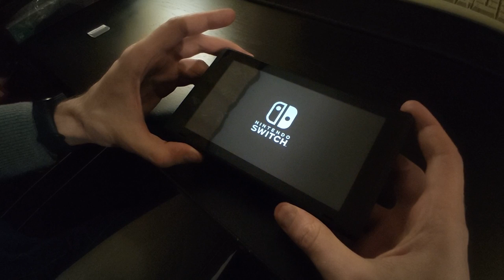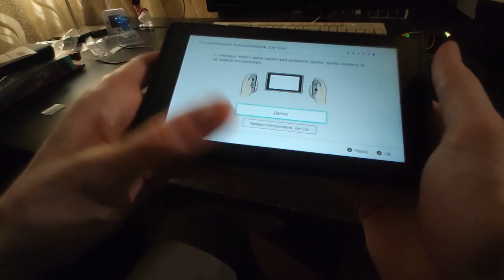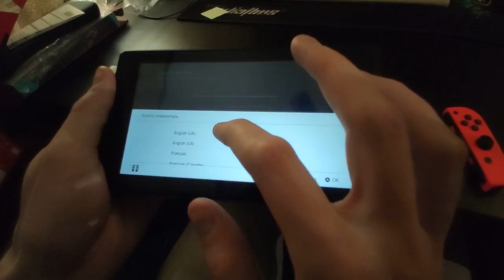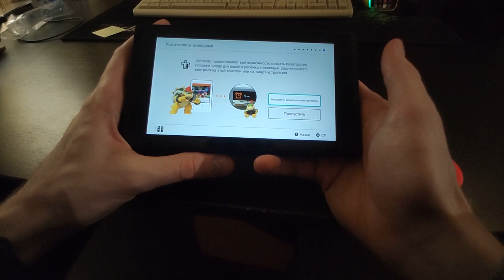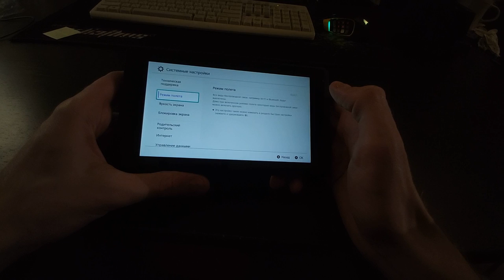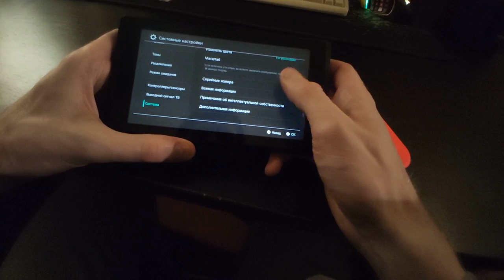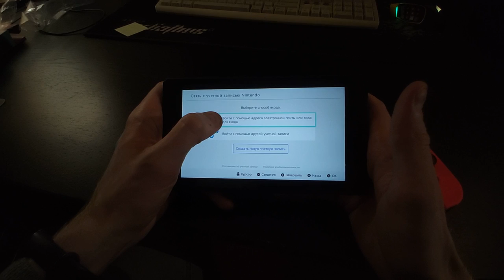Первое включение NINTENDO SWITCH. Карта геймера в описании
Привет! В этом видео мы впервые включаем новенькую Nintendo Switch и покажем Вам весь процесс, а также поделимся первыми впечатлениями об этой игровой консоли! Если Вы хотите купить такую же приставку, то мы оставили ниже всю необходимую очень полезную информацию, как сделать это с выгодой!

Карта для геймера ALL Games с очень крутыми  и твоим никнеймом. Розыгрыши, конкурсы, и возможность бесплатно получать игры и даже технику! Оформи карту по моей ссылке, активируй её, просто оплатив ей на сумму от 300-1000Р, и получи бонус 500Р или 1000Р. Она бесплатна с 14 до 18 лет, а потом 99Р в месяц - дебетовая, и 990Р в год - кредитная.

Сейчас на эту игровую приставку огромный спрос, и во многих странах наблюдается дифицит на неё. Для Вашего удобства мы подобрали несколько вариантов, где можно купить Nintendo Switch в России у надёжных и известных продавцов на выгодных условиях. В магазинах проводятся различные акции, есть бонусная система, вознаграждения за первую покупку или регистрацию на сайте и т.д.., а при оплате картой ALL Games выгода ещё больше!